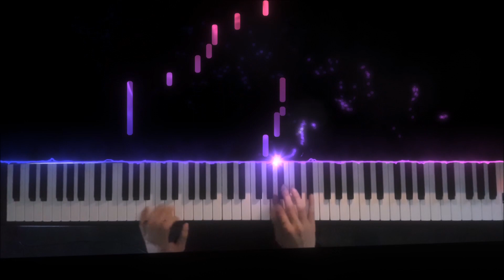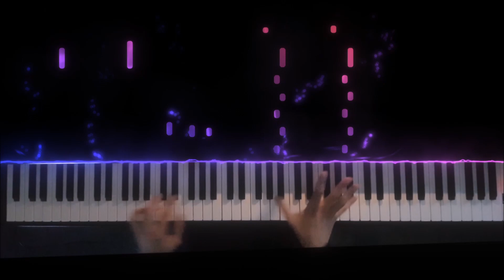Billie Eilish - Bad guy Improvisation with Requiem for a Dream?..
My Arrangement of Billie Eilish :)